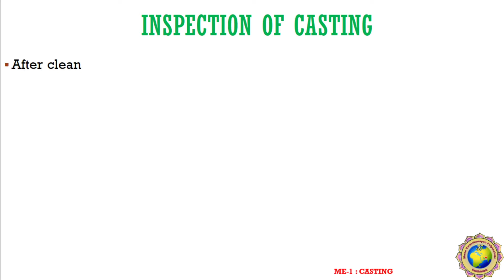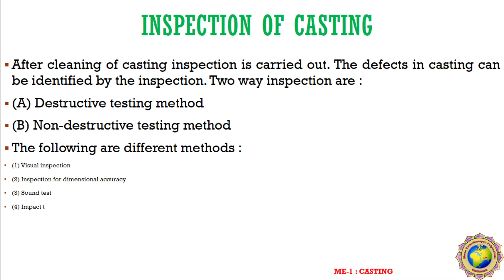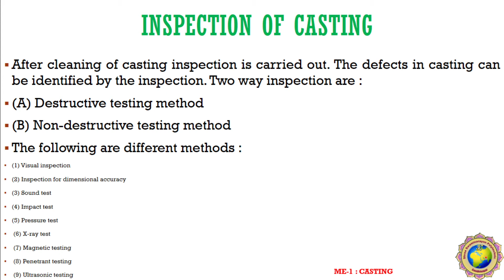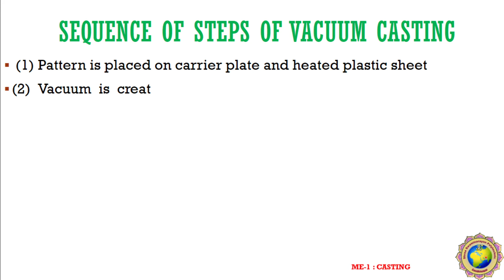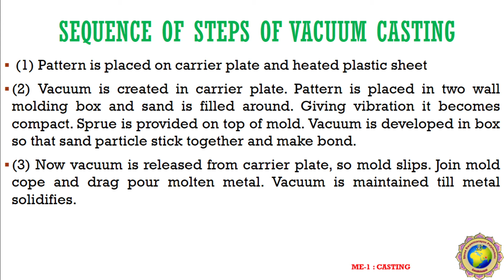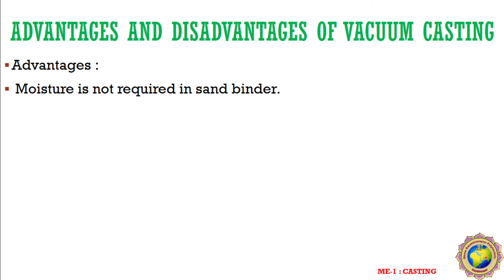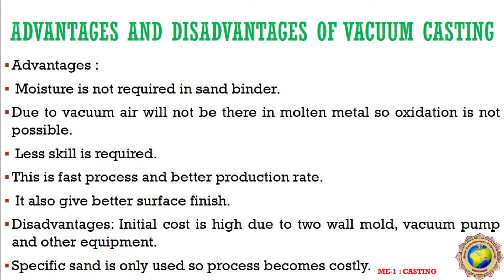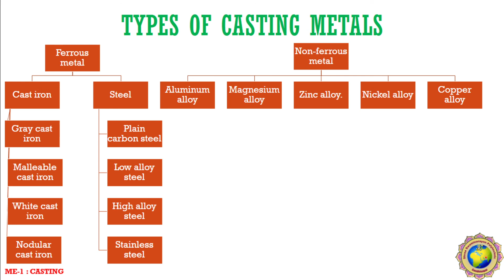LEC 18 INSPECTION OF CASTING